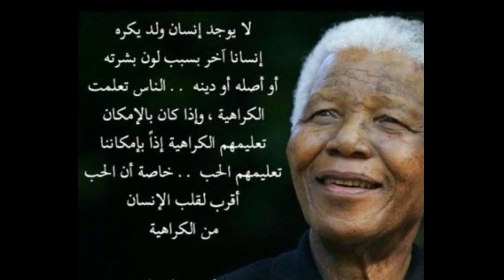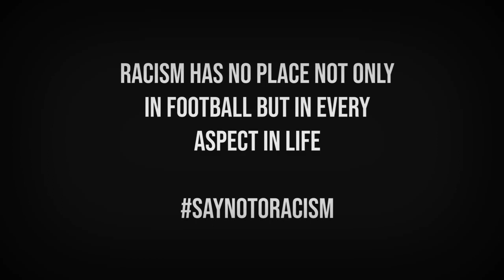|كرة القدم ضد العنصرية|FOOTBALL AGAINST RACISM| لقطات عنصرية في كرة القدم |لاعبون تعرضوا للعنصرية|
●العنصرية في كرة القدم
●العنصرية في كرة القدم مع تعليق,
●العنصرية في كرة القدم  مؤثر جدا,لقطات محزنة,
● لقطات محزنة العنصرية في كرة القدم
● العنصرية في كرة القدم تعليق,
● العنصرية في كرة قدم,
● العنصرية في ملاعب كرة القدم,
●مواقف عنصرية في كرة القدم,
● لقطات عنصرية في كرة القدم

اسوا 10 لقطات عنصريه داخل ملاعب كرة القدم ، ادت الى بكاء اللاعبين وانسحابهم من الملعب . ويعد ماريو بالوتيلى من اكثر اللاعبين تعرضا للعنصريه والشتائم باقبح الالفاظ . ايضا كيفن برنس بواتينج ولاونستانت لاعبي ميلان السابقين. حيث ادت هذه الافعال الى حملة عالمية ضد العنصرية بعد واقعة "ألفيس والموزة" تضامن عالم الرياضة مع البرازيلي داني الفيس الظهير الأيمن لفريق برشلونة الإسباني، بعد التصرف العنصري الذي تعرض له من أحد جماهير فياريـال والذي ألقى ثمرة موز بأكملها خلال مباراة الفريقين يوم الاحد. تسبب داني الفيس الظهير الأيمن لفريق برشلونة وبدون قصد في انطلاق حملة عالمية ضد العنصرية، عندما قام بأكل نصف موزة ألقيت عليه من المدرجات، عندما كان اللاعب داني الفيس ينفذ ركلة ركنية ليجد ثمرة الموز ملقاه على الأرض، ليقوم بتقشيرها وتناولها قبل تنفيذ الركلة. وأثار التصرف الذي قام به نجم الفريق الكتالوني موجة كبيرة من ردود الفعل داخل شبكات التواصل الاجتماعي، حتى أن البرازيلي نيمار دا سيلفا زميل الفيس في الفريق وضع صورة شخصية له بصحبة ابنه وهو يأكل الموز على صفحته في أحد مواقع التواصل الاجتماعي مع تعليق فلتذهب العنصرية إلى الجحيم. لا تنسوا الاشتراك فى القناه وانضم ماريو بالوتيلي مهاجم ميلان الإيطالي، لحملة كلنا قرود على تطبيق انستجرام لدعم اللاعب البرازيلي، كما انضم الأرجنتيني سيرجيو أجويرو لاعب فريق مانشستر سيتي الانجليزي واللاعبة البرازيلية مارتا وغيرهم من نجوم اللعبة عبر وضع صور لهم وهم يحملون الموز ويسخرون من تصرف ذلك المشجع العنصري. في ذات السياق،انضم اللاعب البرازيلي السابق روبرتو كارلوس، والإعلامي البرازيلي لوسيانو هاك إلى الحملة، مما أعطاها بعداً وطنياً برازيلياً ضد ما فعلته جماهير فياريـال. وأعرب اللاعبون البرازيليون ريد وهالك ولوكاس ليفا عن مساندتهم لالفيس، حيث كتب ليفا عبر تويتر: "تهنئتي لك على تصرفك بالأمس، نحن معا في هذا الصراع ضد العنصري